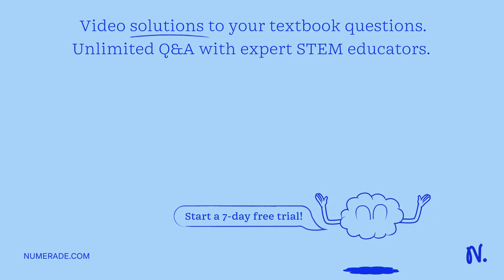An electron; moving west, enters a magnetic field. Because of this field the electron curves upward…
An electron; moving west, enters a magnetic field. Because of this field the electron curves upward: We may conclude that the magnetic field must have a component Select one: upward. towards tne west. downward: towards the south_ towards the north